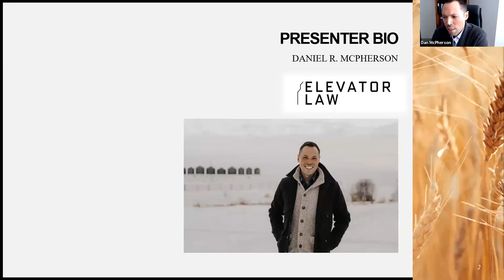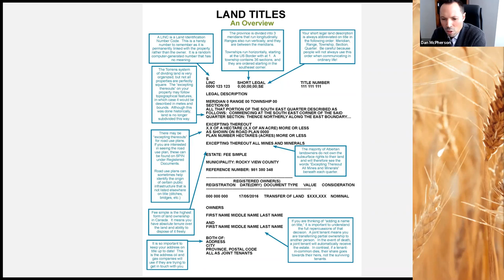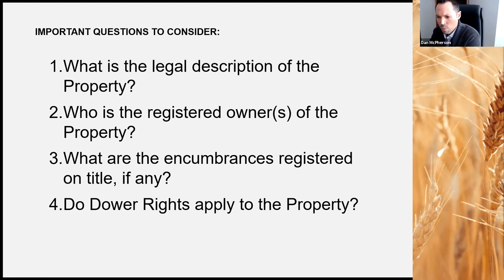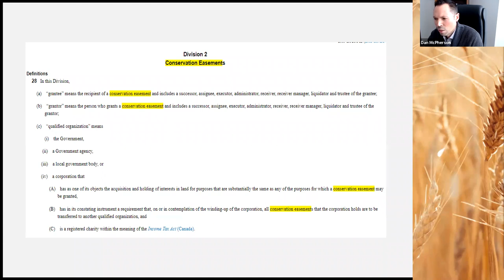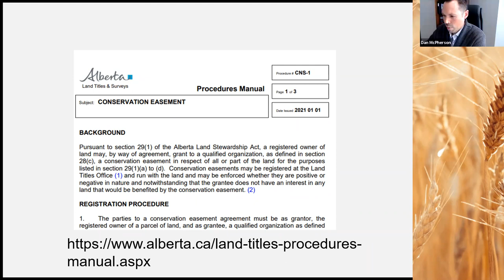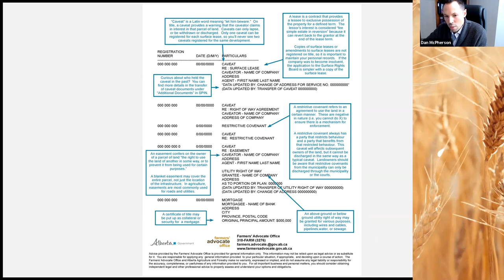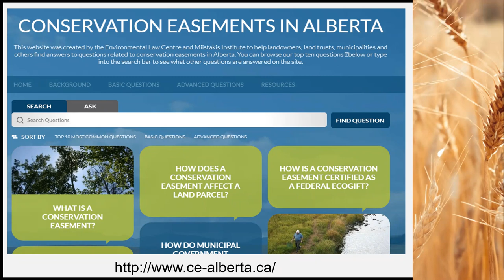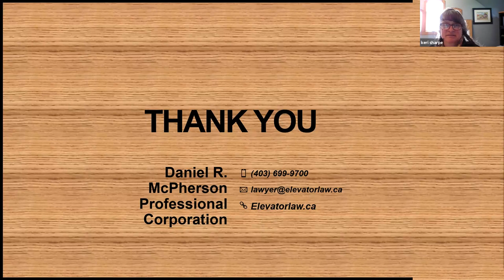Conservation and the Law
Legacy Land Trust Society's Conserving Your Land 2021: Estate and Succession Opportunities - Webinar 2 of 4. Dan McPherson with Elevator Law in Olds, Alberta provides a legal background of what conservation easements are and now they are enabled.